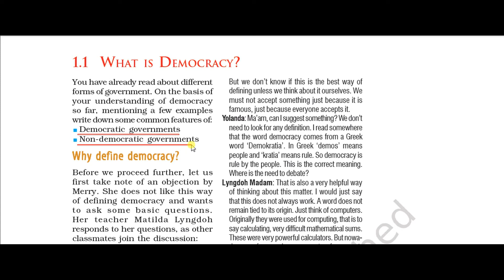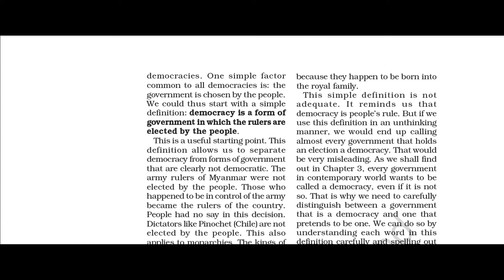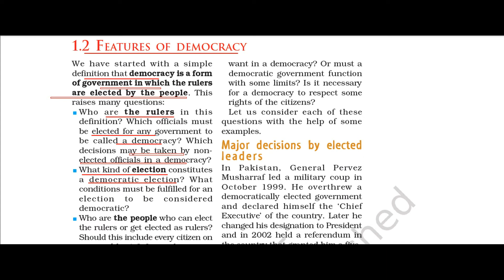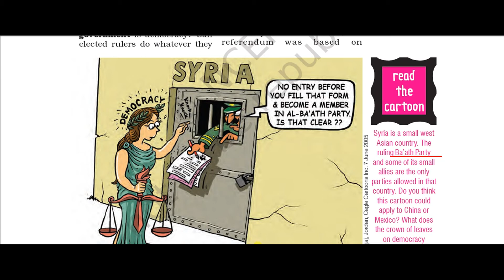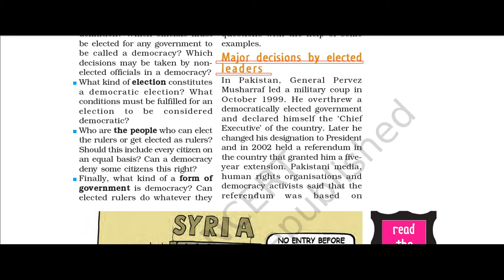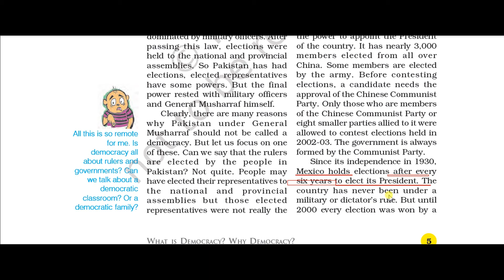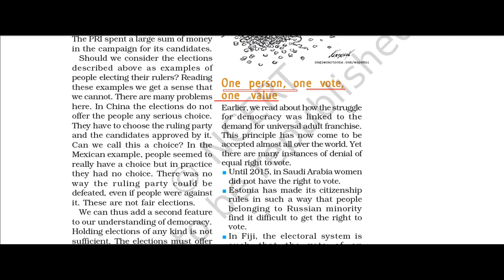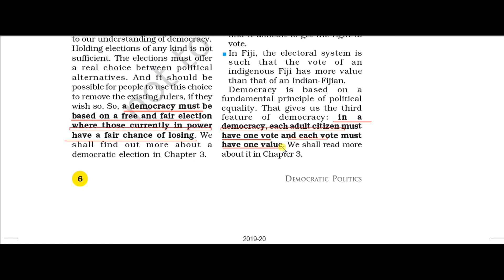IX standard CBSE, political science ch2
Democracy, what is democracy